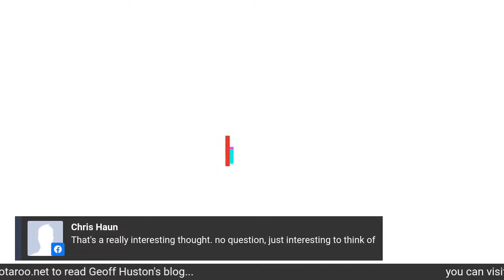How the lockdown is impacting global internet?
Geoff Huston, Chief Scientist of APNIC is giving us his view on how the lockdown is impacting the global internet.